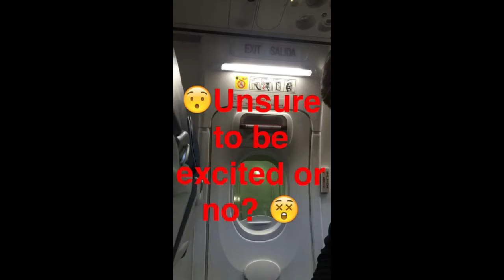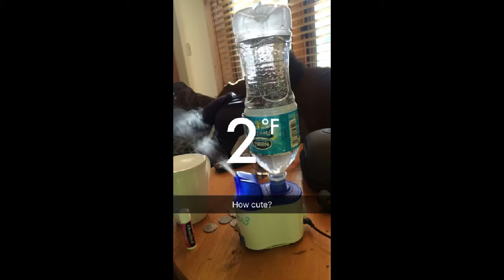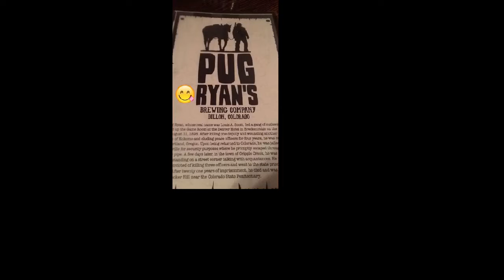Keystone, CO 2016